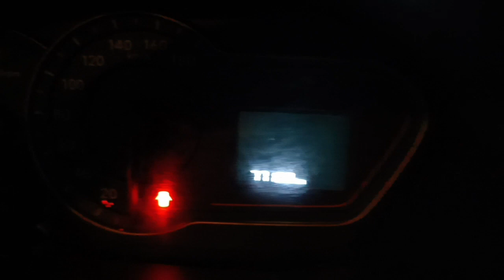Hyundai santro sports 2019 అమ్మబడును | 9703094745 కార్ ఓనర్ నెంబర్ | అందరూ బాగుండాలి 🤗🇮🇳🤗